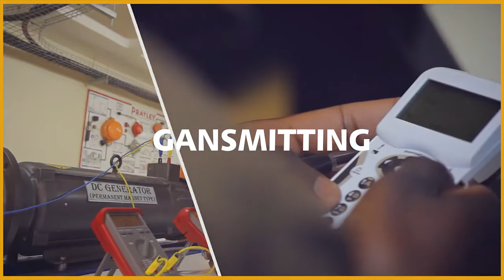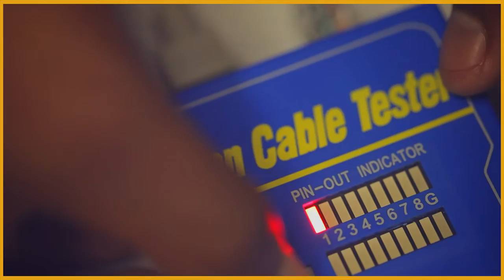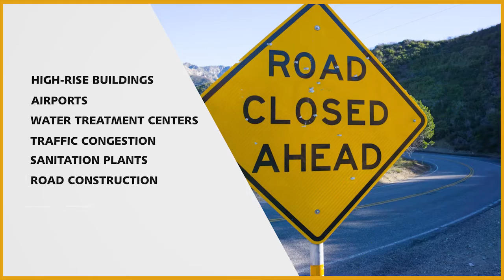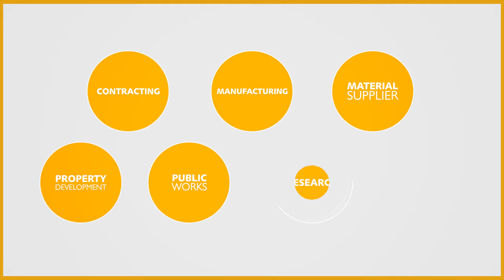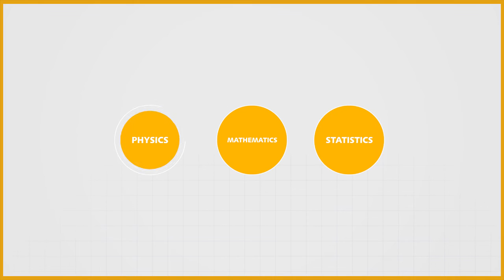Faculty of Engineering and Information Technology - change the world we live in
The Faculty of Engineering and Information Technology prepares graduates for joining industry giants. Our students are sought after for their broad knowledge and entrepreneurial skills.